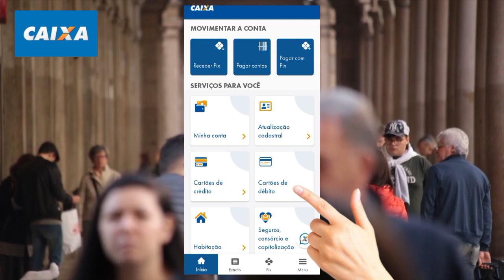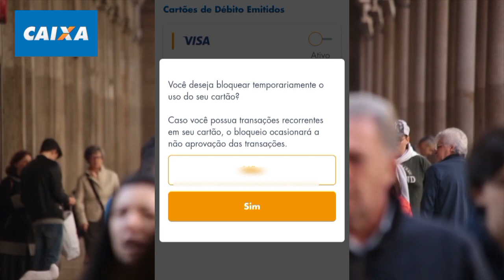Como Bloquear e Desbloquear cartão Caixa econômica federal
Aprenda a bloquear e Desbloquear cartão caixa econômica